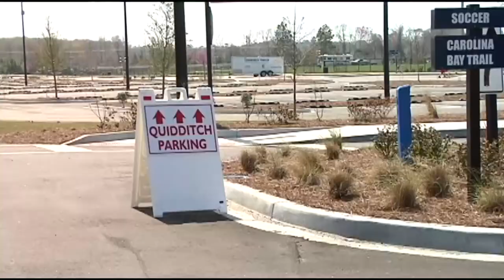The Quidditch World Cup is headed to North Myrtle Beach